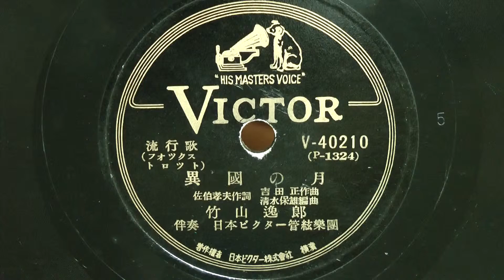異国の月(竹山逸郎)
昭和24年(1949年) ビクターレコード 流行歌 フォックストロット
作詞：佐伯孝夫
作曲：吉田 正
編曲：清水保雄
歌唱：竹山逸郎
伴奏：日本ビクター管絃楽団
V-40210(P-1324)